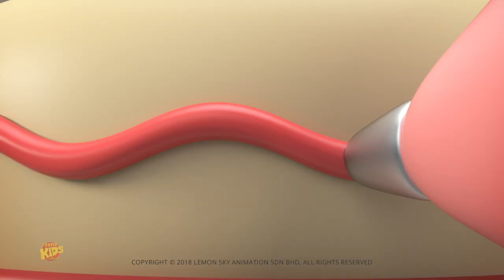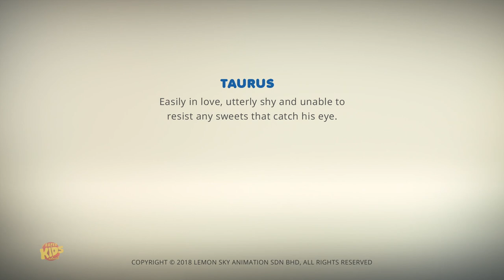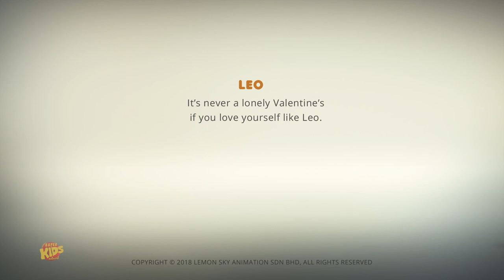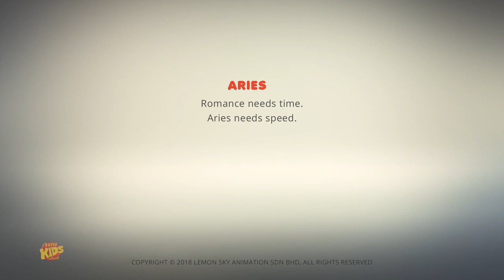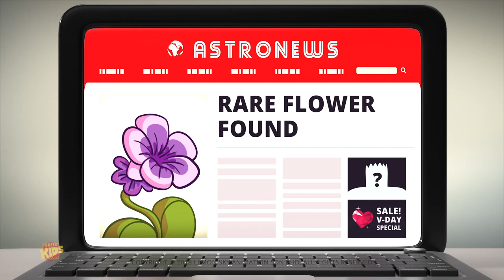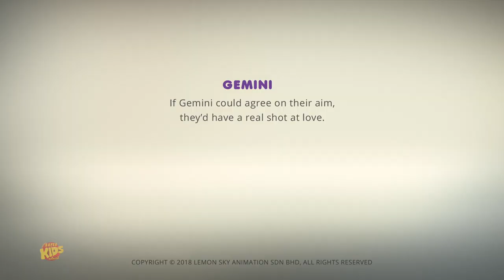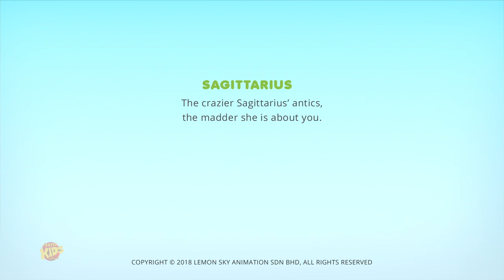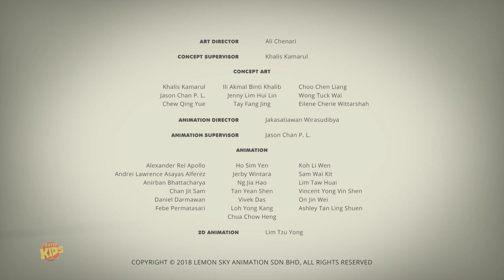Thực sự ngọt ngào đến điên cuồng | Phim hoạt hình cho trẻ em | Video hài hước | Trường mầm non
Chào mấy nhóc! Xem Thực sự ngọt ngào đến điên cuồng cho trẻ em trên kênh Kids! Chúng tôi hy vọng bạn thích xem phim hoạt hình này cho trẻ mới biết đi cũng như nhóm Kids Channel đã làm nó cho bạn!